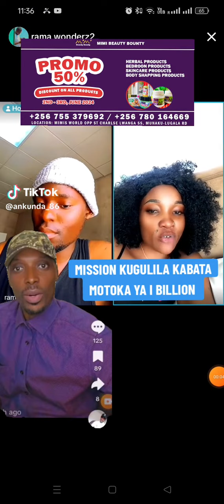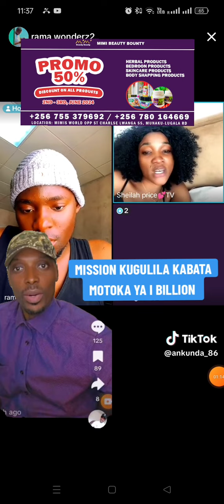Ba tiktoker bali mu kubattila anti government egenda kutandika okubajjako omusolo